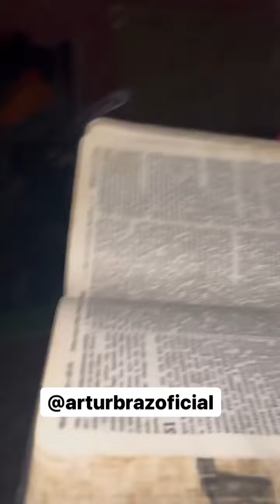😂O Zeca fugiu da cirurgia + olha oq ele falou da doutora 😂 + ele não quis pagar o almoço 🤣